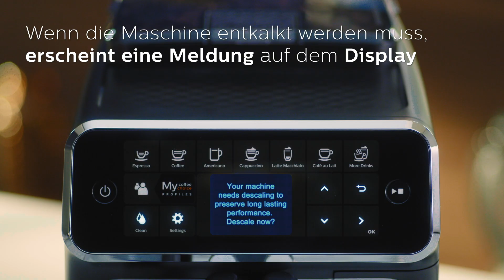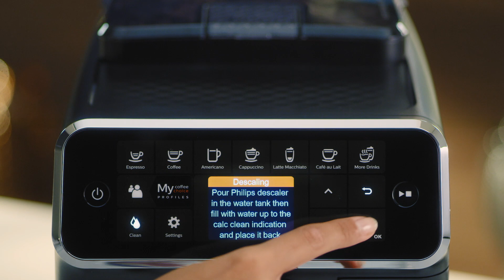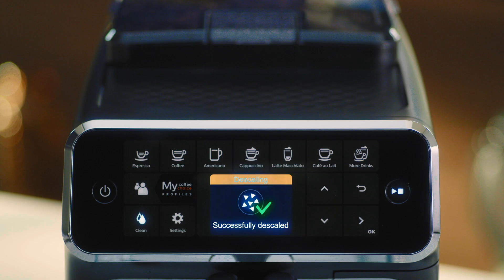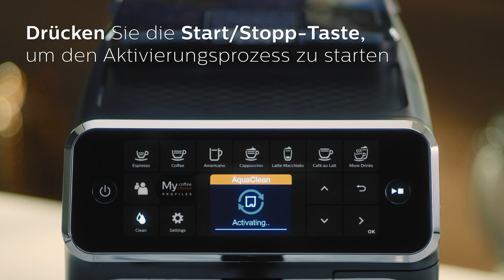Philips 4300 LatteGo | Entkalken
Sie haben einen Philips 4300 Kaffeevollautomaten mit LatteGo Milchsystem? Super! Dieses Videos zeigt Ihnen Schritt für Schritt, wie Sie Ihren Kaffeevollautomaten entkalken. Und übrigens - dank unseres AquaClean Filters genießen Sie bis zu 5.000 Tassen ohne Entkalken.